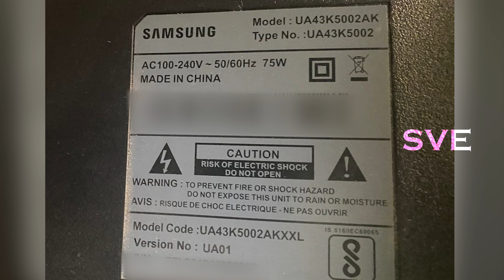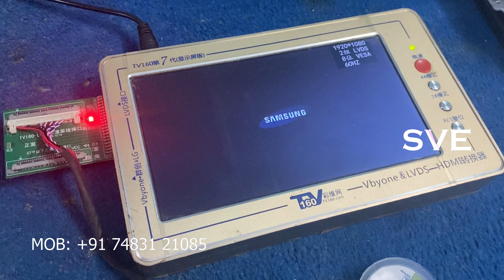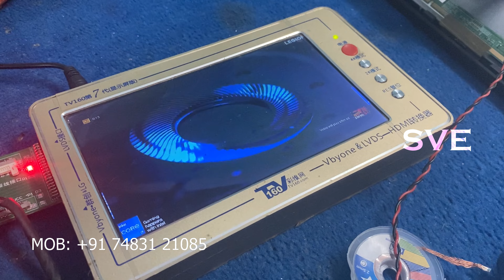UA43K5002AK | MSD6308-T8C2 | Logo Hang | FHD to Non HD | Kannada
🙏🏻 Hi friends,